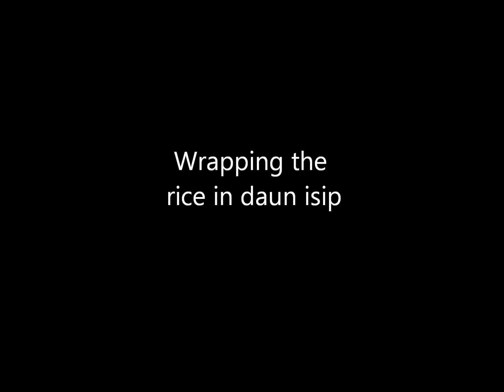T - Bario - Making Nuba Laya